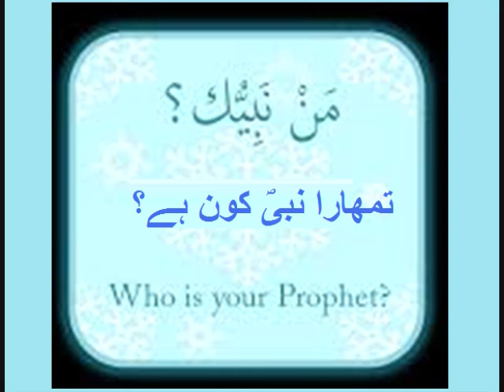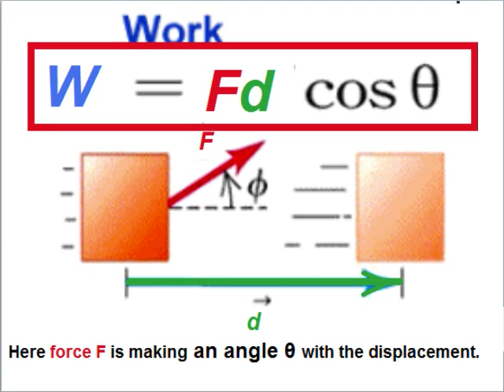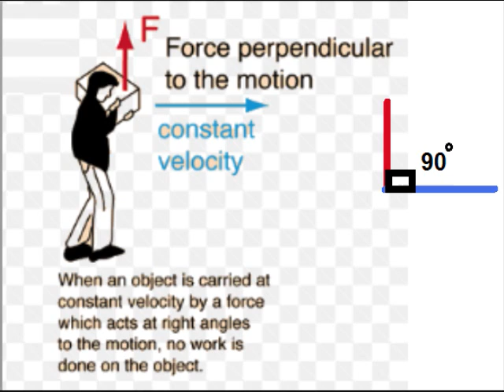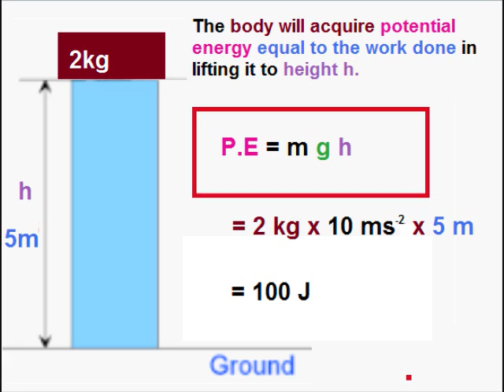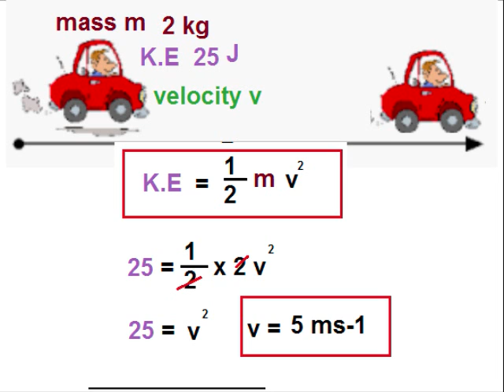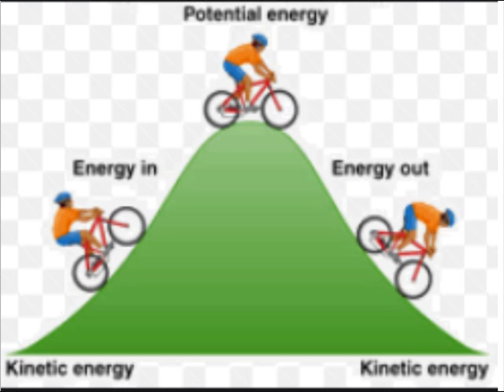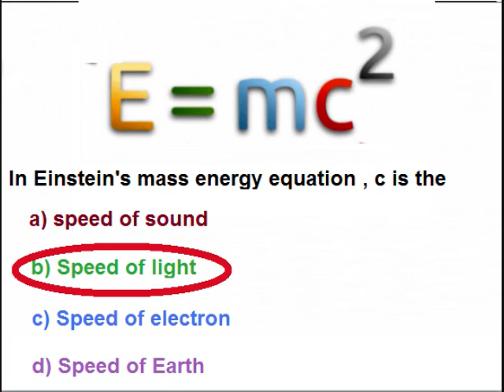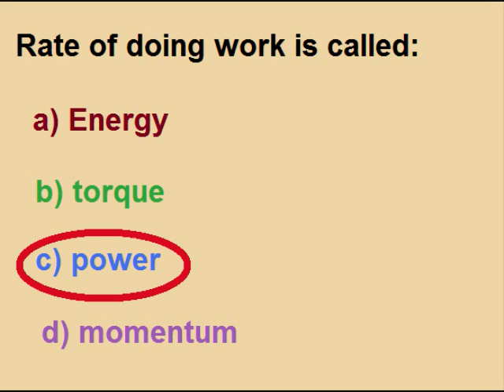Physics 9 in Urdu/Question answers/unit 6.12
9th class physics mcq  unit 6 in urdu lesson 12, 9th physics unit 6.12,